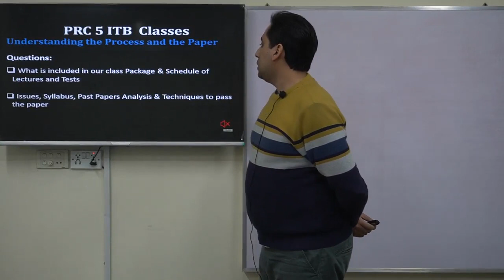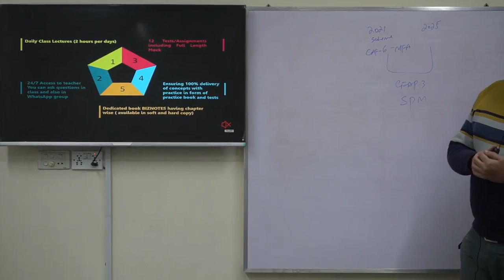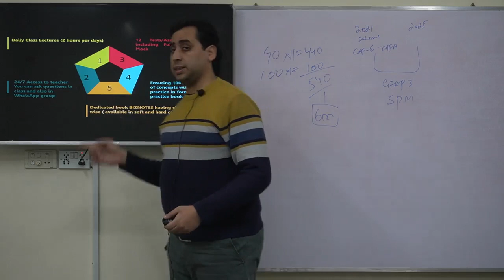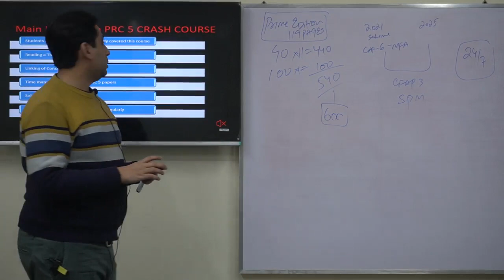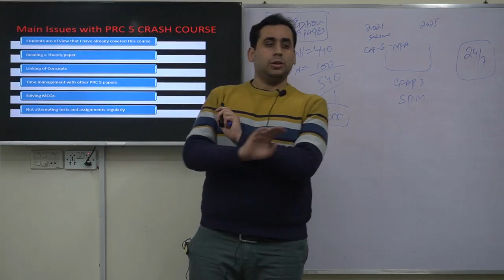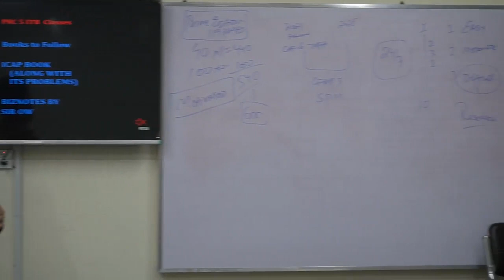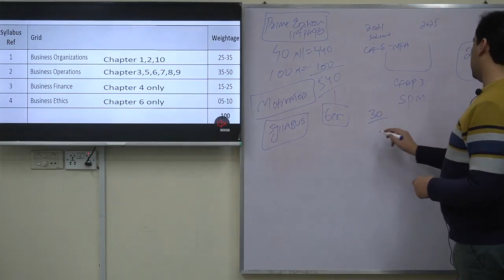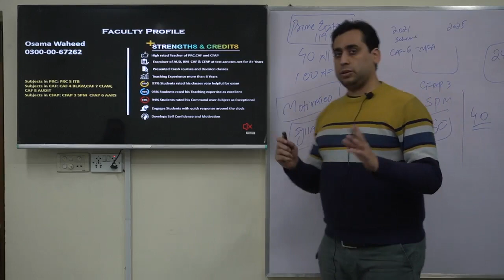PRC-5 ITB (CRASH COURSE) BY SIR OSAMA WAHEED (JAN 24 )DAY 1 (SUBJECT ORIENTATION)